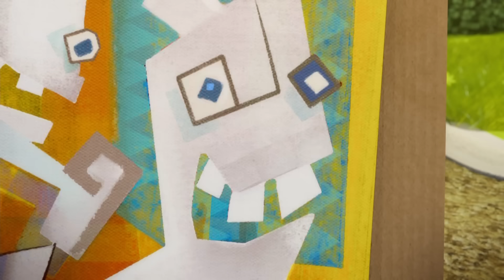Mozart Rabbid (S01E63) | Rabbids La Invasión | Nuevo Episodio | Cartoon para niños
¡Bienvenido al canal oficial de Rabbids Invasion !

Míralos mientras llevan sus locas travesuras a todas partes, ¡desde centros comerciales hasta el Polo Norte!